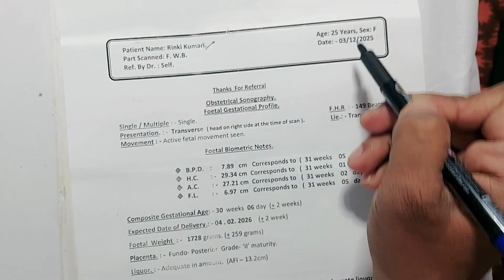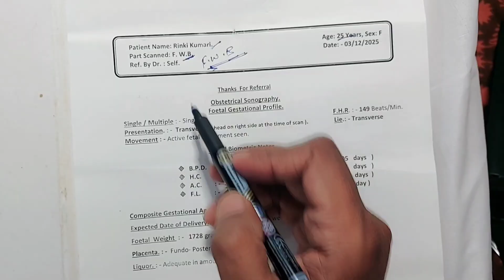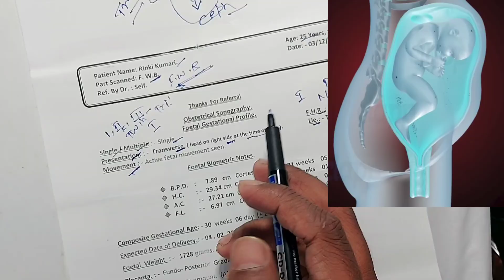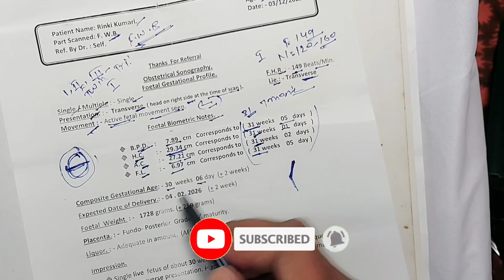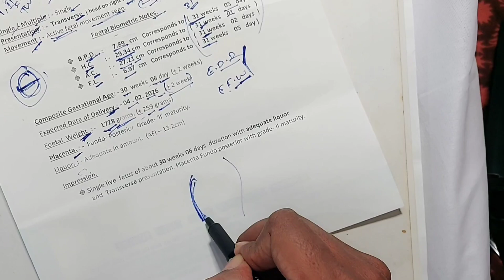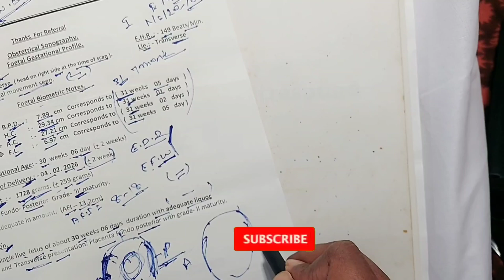FWB Ultrasound Report Transverse Presentation | Ultrasound Report kaise dekhe | BPD, HC, AC, FL Usg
FWB Ultrasound Report Transverse Presentation | Ultrasound Report kaise dekhe | Ultrasound Report boy or girl

Are you trying to understand your FWB Ultrasound Report and found Transverse Presentation written on it? In this video, we explain what Transverse Lie means, why it happens, whether it is normal or risky, and how doctors manage it in pregnancy.

You will also learn how to read an ultrasound report, how to identify fetal position, placenta, FHR, AFI, EDD, and whether an ultrasound report can tell boy or girl. (Disclaimer: Gender prediction in ultrasound is not allowed in India.)

This video is perfect for pregnant mothers, families, and anyone who wants to clearly understand their USG Report in simple Hindi.

⭐ Topics Covered

What is Transverse Presentation in pregnancy?
Is transverse baby normal?
Can the baby turn into head-down?
When does transverse lie become risky?
How to read a FWB/Level 2 ultrasound report
Boy or girl myth based on ultrasound report
Placenta position, FHR, AFI explained
Delivery options in transverse baby
When to consult your doctor immediately